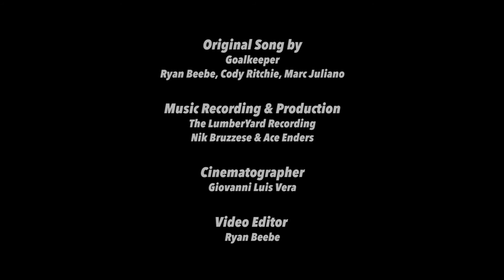Goalkeeper - "Screwdriver"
"Screwdriver" is a song about hangovers. Plain and simple. Ever go out one night, swear you'll only have a drink or two, and you end up waking up in a bush on the other end of town? Or maybe you wake up safely in your bed but with the feeling like someone just stabbed you in the head with a screwdriver? Yep, this song goes out to you.

We're also on Apple Music, Amazon, and all your other favorite streaming platforms!